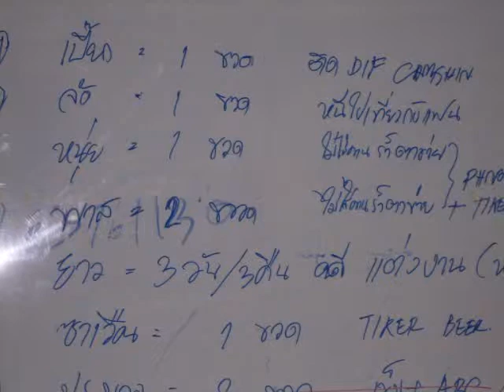มุมสบายครอบครัว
เล่นกีฬา